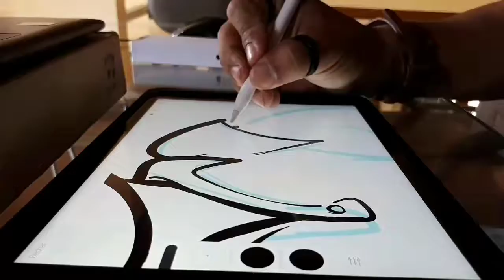Faça a caricatura do seu candidato com Sócrates Gonçalves - Soh caricaturando